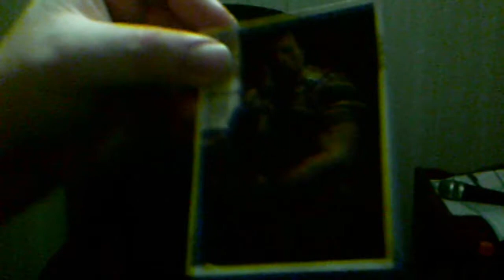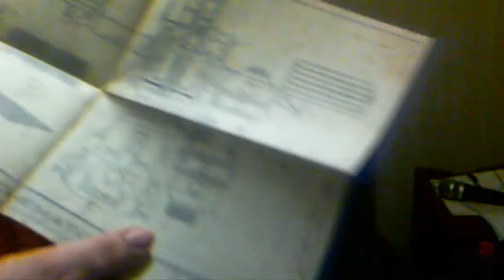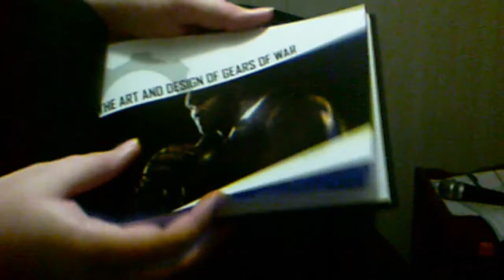AnttCenter Gears Of War Edition with Epic Edition Unboxing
my unboxing of Gears Of War 3 Epic Edition